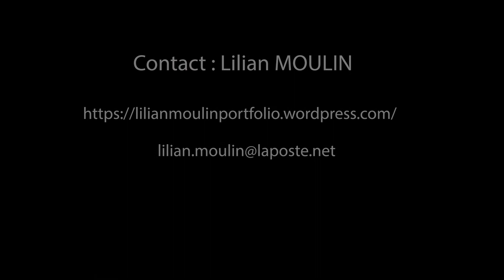Demoreel Lilian MOULIN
Promo 2 : bande démo de fin de 2e année DNMADE ANIMATION "Image et narration", ensemble scolaire Saint-Étienne de Cahors, mai 2021.